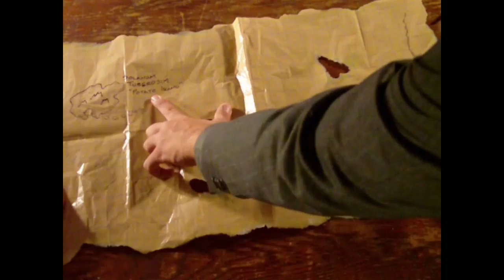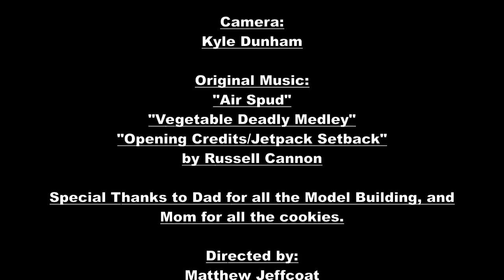The Legend of Potato Island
Fire Reel Film Festival 2015